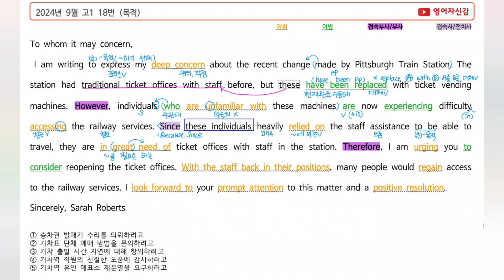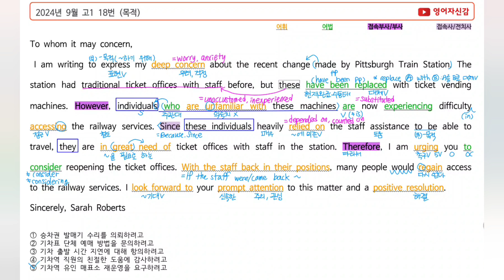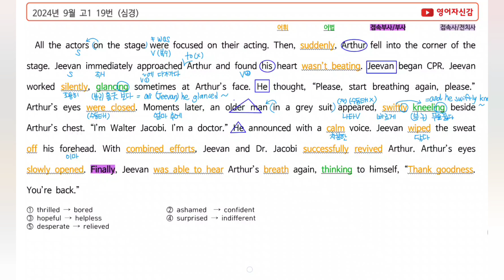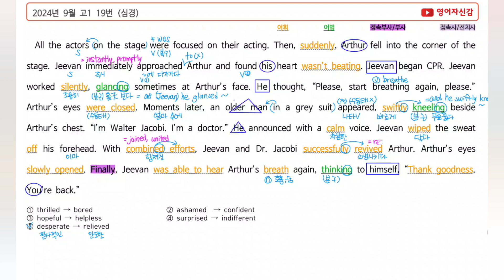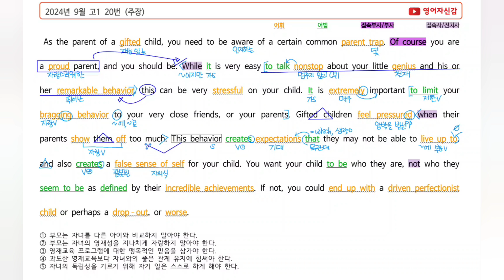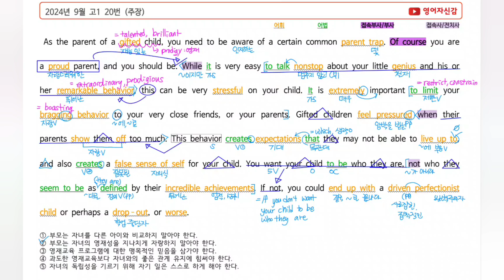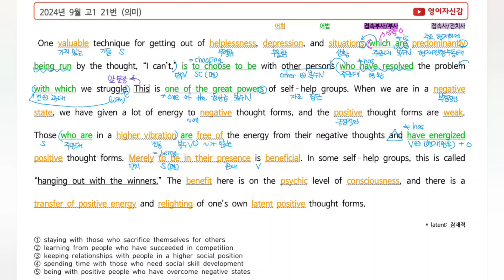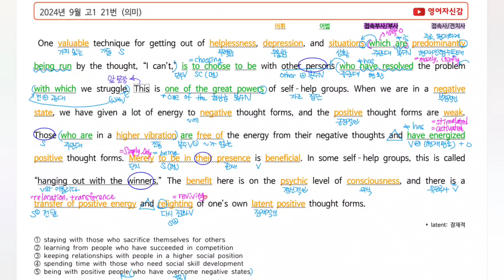2024년 9월 고1 영어 모의고사 18-21번 (자료 다운 아래에 더보기...)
내신대비를 위한 꼼꼼 설명 강의입니다.

▶동영상 강의원본 & 강의필기 자료 다운로드

▶24년 9월 고1 전지문 "원문어휘" + "좌본문우해석" 자료
(이웃 추가하시면 좀 더 빠르고 다양한 자료를 이용하실 수 있습니다!)

00:00 18번
11:55 19번
22:56  20번
37:01 21번